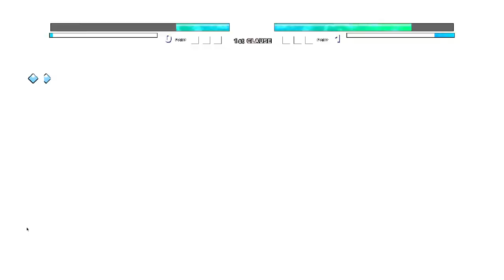Jonathan Joestar AN OP(New) VS Vegito OP(AF) in Jump Force Mugen